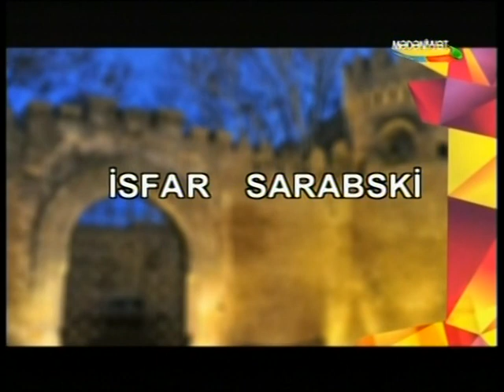Isfar Sarabski Quartet- Baku Jazz Festival -2011 Azerbaijan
Isfar Sarabski Baki Jazz Festival Azərbaycan.
Isfar Sarabski - piano
Alexander Mashin-drums
Makar Novikov-bass
Sergey Golovnya-sax